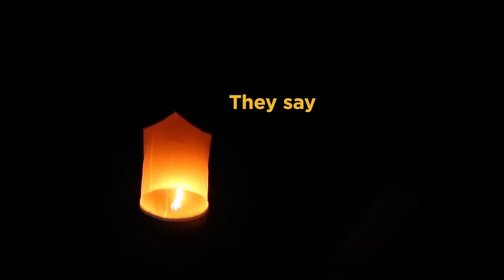2014 Holiday Greetings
Season’s Greetings!
From Dean Daniel L. Clay and the Faculty and Staff at the
University of Missouri College of Education